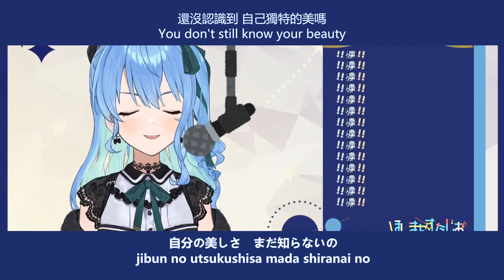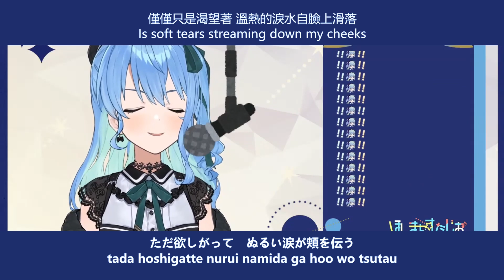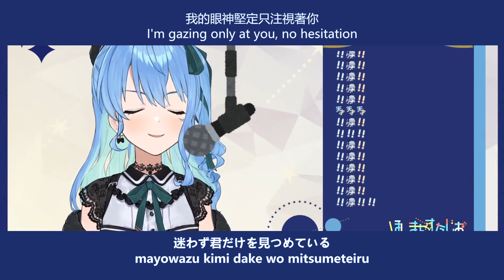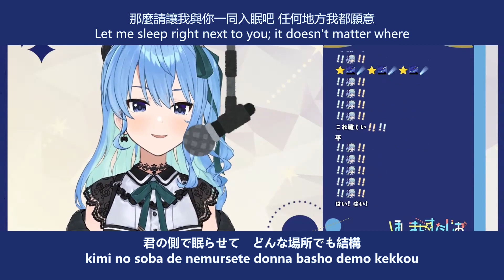Beautiful World - 星街すいせい Hoshimachi Suisei 【Hololive Sings】[中文字幕/English Lyrics]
▼ 喜歡的話一定要點下面的連結支持！